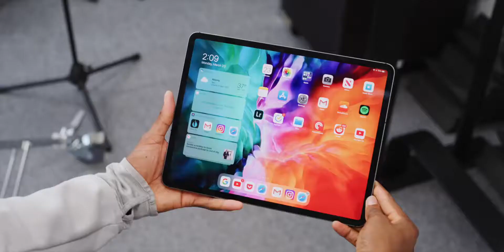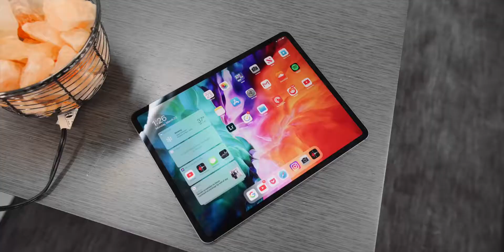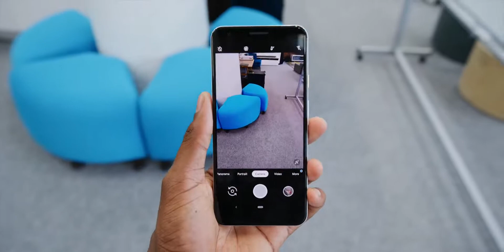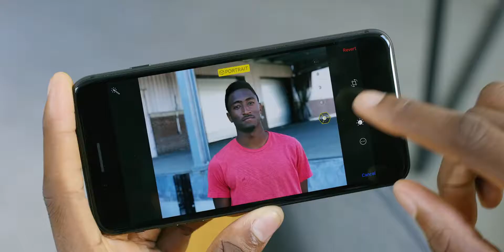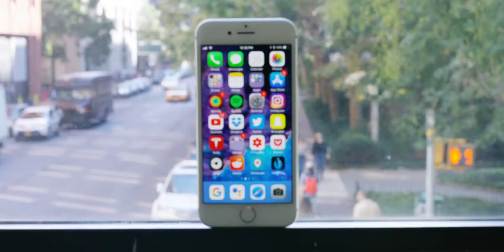iphone SE Thoughts